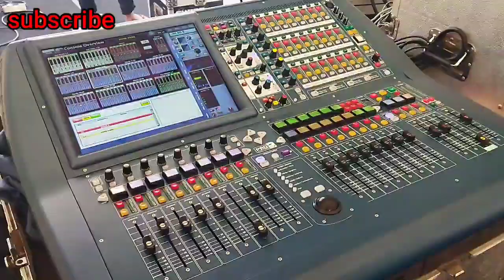CEK SOUND FULL RCF SUARANYA MANTEP BENING CLARITY DAN HOREG